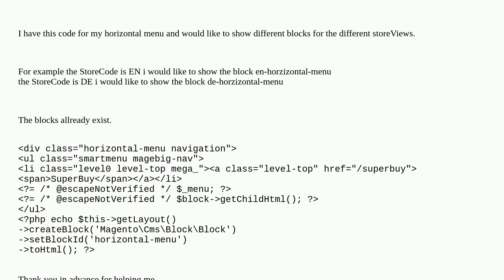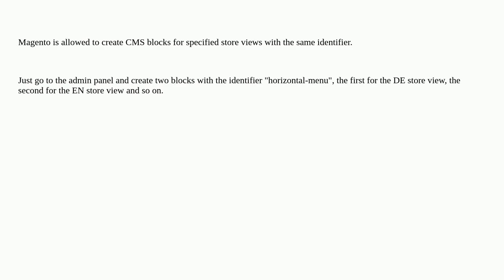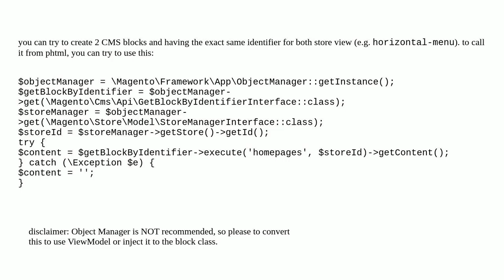Show different block with storeCode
A special thanks goes out to the community

  dynamic-blocks topmenu